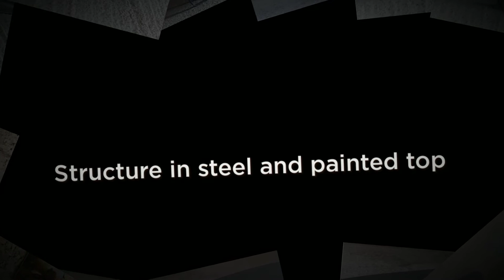Bino by Miniforms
Miniforms was born in Italy in the early 1970s and inspired the idea of a sober house; authentic materials with clean and primary lines. The materials used range from solid wood to sheet steel, glass and aluminium, all using environment compatible materials.